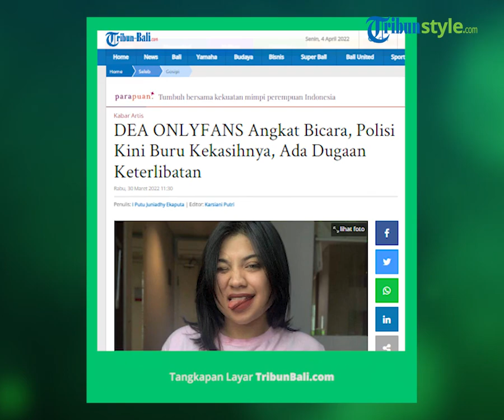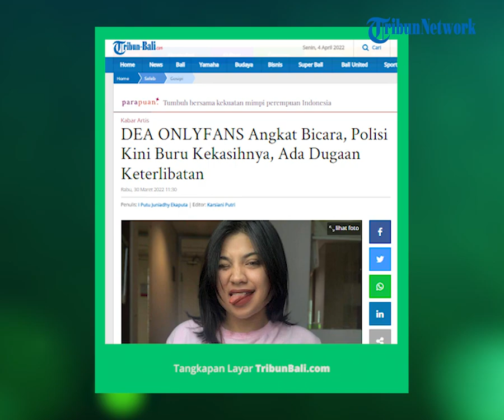Dea Onlyfans Sebut Tak Ada Pembagian Hasil dengan Lawan Main saat Buat Konten Porno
TRIBUN-VIDEO.COM - Dea OnlyFans telah menjalani pemeriksaan lanjutan sebagai tersangka kasus penyebaran konten pornografi.

Dalam pemeriksaan sekaligus wajib lapor ini, wanita bernama asli Gusti Ayu Dewanti dicecar 12 pertanyaan oleh penyidik.

Adapun pemeriksaan ini berfokus pada soal dugaan adanya bagi hasil keuntungan kliennya dengan lawan main Dea, Dicky Reno Zulpratomo, terkait penjualan konten di Onlyfans.